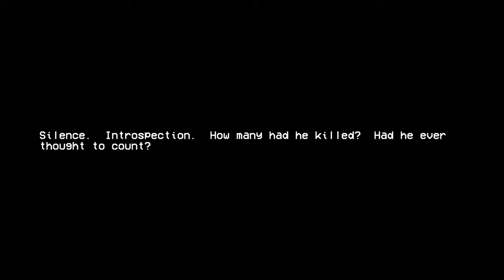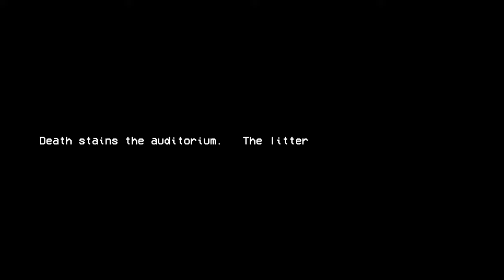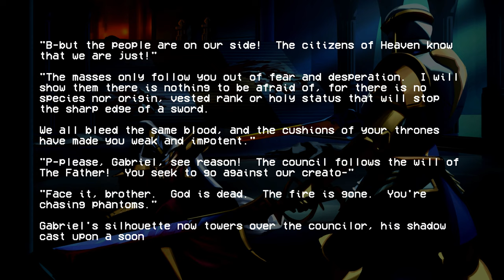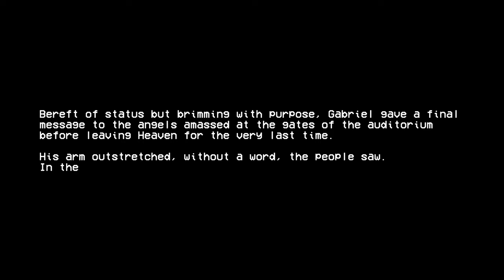ULTRAKILL Gabriel's Finale (Part 9)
History
Long before the game takes place, he kills Minos, claiming it is justice, as the king reforms the Lust layer of Hell into a figurative utopia that stops sinners' punishments. Minos had refused to fight, believing in civil discussion, but was promptly smote by Gabriel. The heavenly Council rewarded him with the title "Judge of Hell."

Also, before the events of the game, during the Sisyphean Insurrection, he was able to recognize the powerful charisma of Sisyphus and his army's reliance on his leadership, even though he did not realize why at the time, and commanded the armies of Heaven to focus their energies at Sisyphus. He was then able to behead Sisyphus himself, breaking the morale of the Sisyphean army completely and making mopping up the insurrection a mere formality. Due to his accomplishments and charisma, he was revered and treated as an idol by the people of Heaven.

In Act 1, we meet Gabriel and learn his motives for hunting down V1. The machines started invading Hell, and he sought to drive them out. Just after his defeat to V1, he proclaims that he will return and promptly leaves.

In the epilogue of Act 1, we learn that this one loss he faced to a machine was enough to have his loyalty questioned, and he cannot adequately explain himself to the heavenly Council. They declared him a heretic. They give him 24 hours to kill V1 and unmake his mistakes, telling him that, should he fail, the Father's light will be stripped from him, and with it, his life will be too.

Act 2 shows Gabriel's quest to regain the holy light, but as usual, he is defeated by V1. However, something in Gabriel changed after this loss, and he concluded that the loss was meant to happen. He realized the holy Council's faults and weakly commended V1 for the reality check.

In the epilogue of Act 2, Gabriel goes to the moon, presumably the first layer of Heaven, to think more about his epiphany. He ends up deducing that the slaughtering he'd engaged in was meant to maintain control and was meaningless to God, that God is no longer present, and that the Council is still trying to act in its name. He decides that he couldn't possibly convince the masses of Heaven about this with words and chooses to do something much more attention-grabbing. He goes to Heaven and kills the Council before showing one of their severed heads off to the angels in Heaven, who are, by this point, gathered around the Council's auditorium. He acknowledges that he will also die because the light has been severed from his body, but he ends up deciding to spend his last few hours in Hell. This is where Act 2 ends.